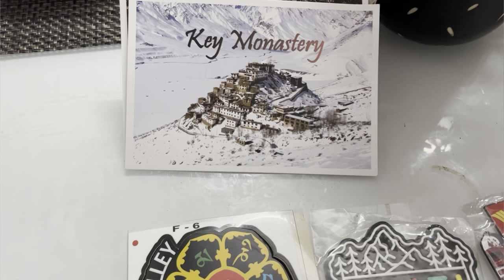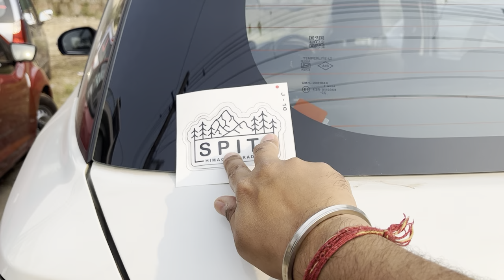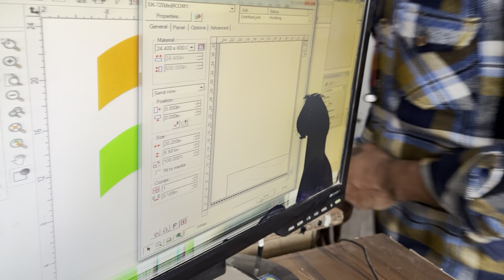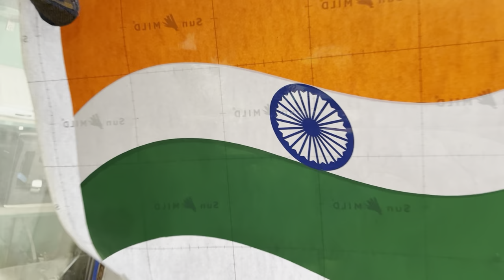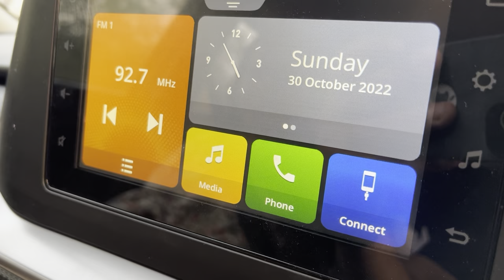Isse achi branding nahi mil sakti thi Apni Brezza Facelift Ke Liye | Tushar Kaushik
Take Care 🤗